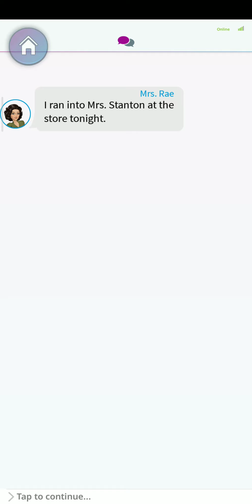My Story - Dear Mona - Pt. 5